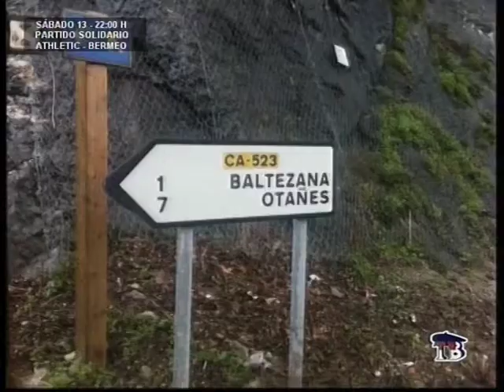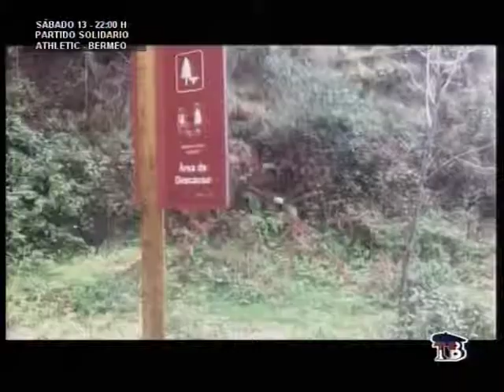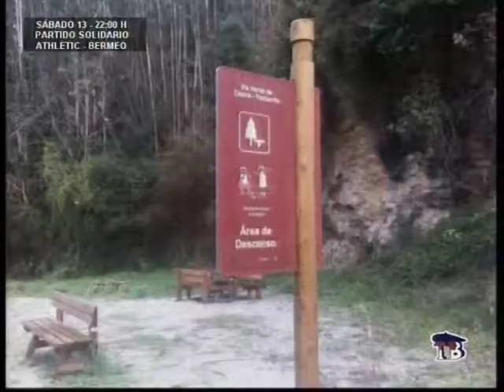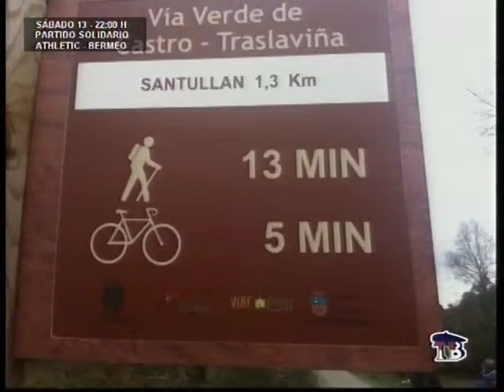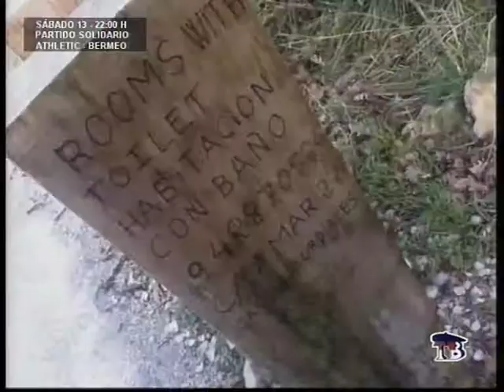Camino Santiago con LaVisita 3